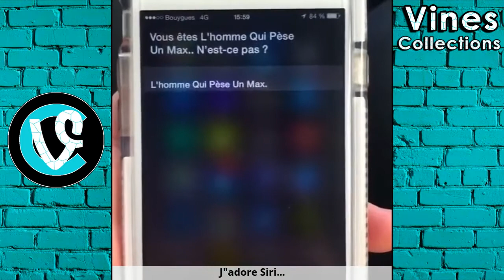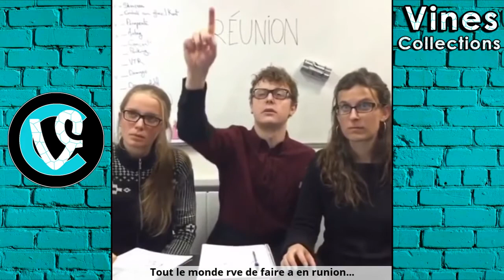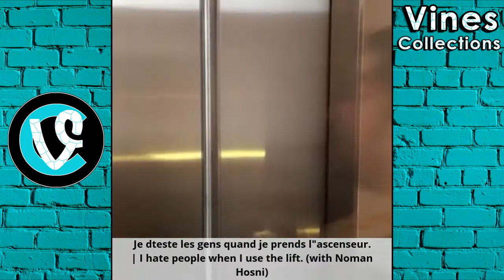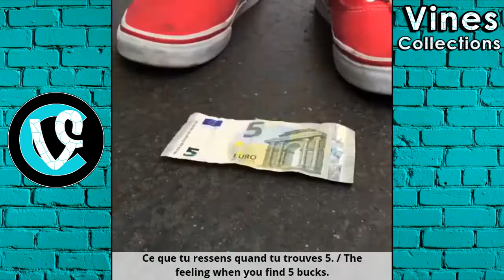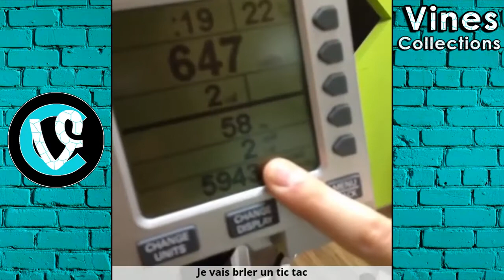NormanFaitDesVideos Vines | Best Vine Compilation February 2016 | w/ TITLE